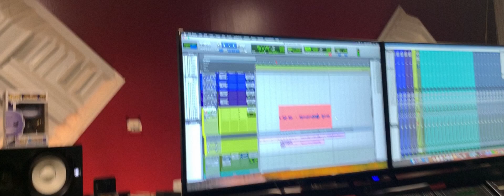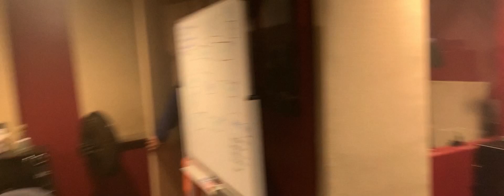THERE 4 YOU: The Making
A glimpse into the recording life of Marvin Dark. Behind the scenes footage of the creative processes behind "There 4 You", the single. Produced by Detroits finest, Tony Sure. Listen today, listen tomorrow, Love now.

Dedicate this song to the one you love the most.

DG Studios, MixedByDG